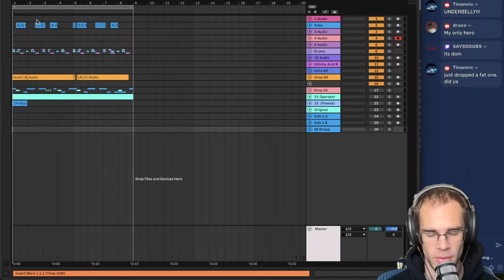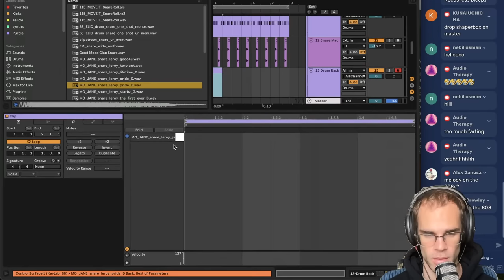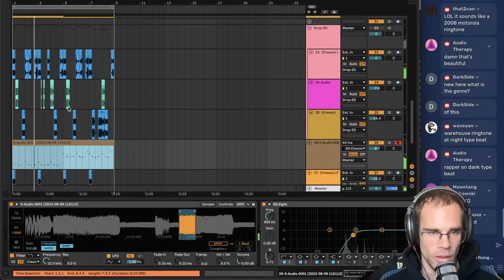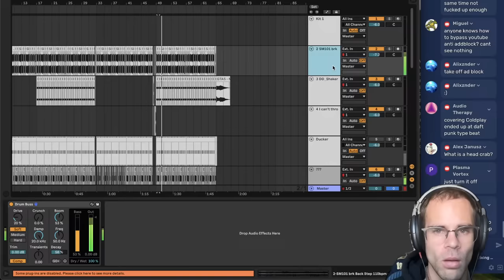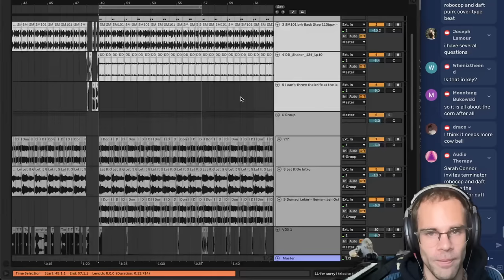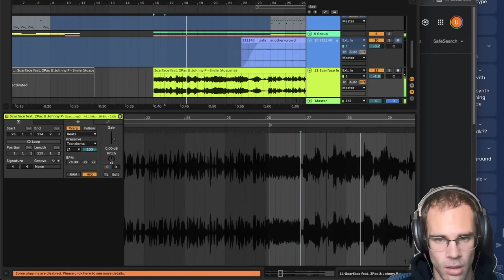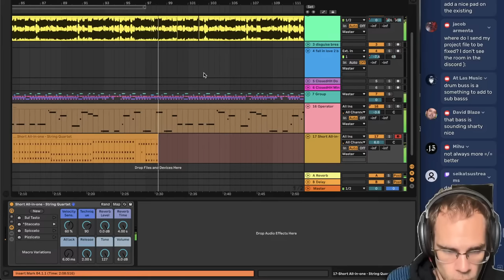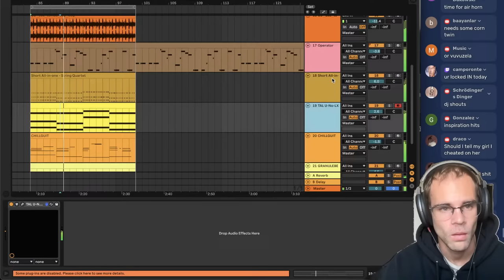fixing your terrible beats